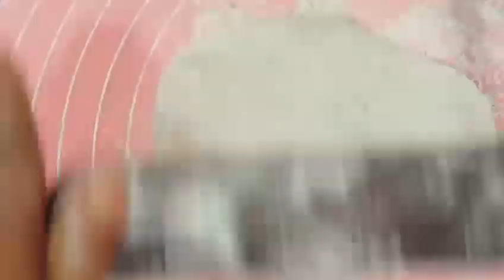CHICKEN ROLL CHICKEN RECIPE SNACK RECIPE